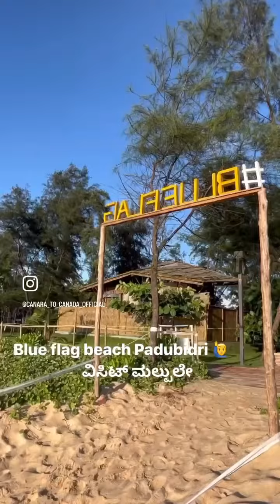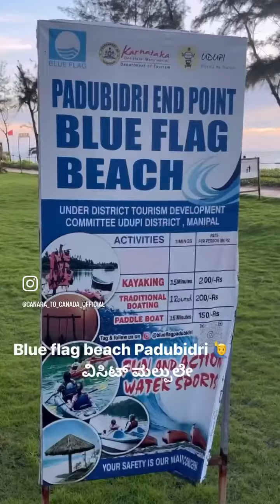Blue flag beach Padubidri ವಿಸಿಟ್ ಮಲ್ಪುಲೇ 🙋‍♂️blueflagebeach